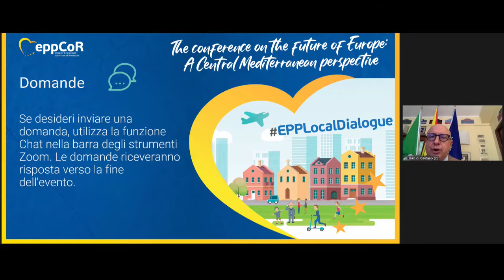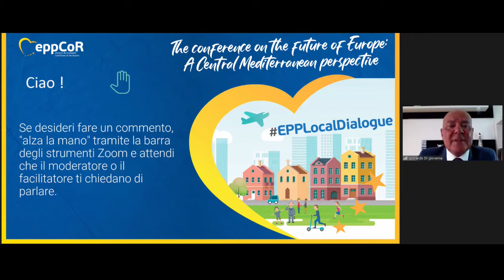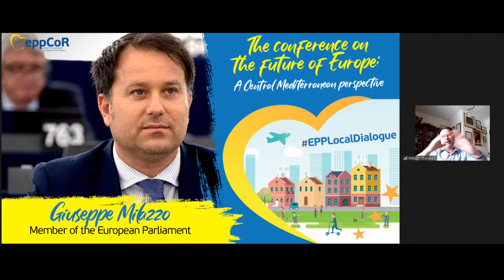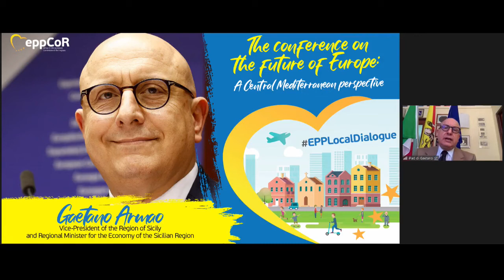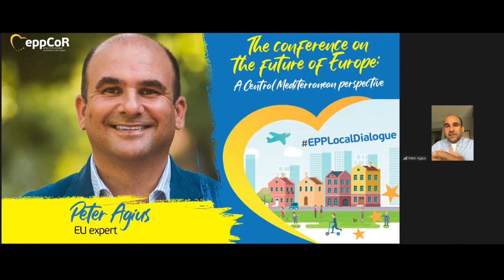EPP Local Dialogue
“The Conference on the Future of Europe will be an opportunity for Sicilians, Europeans on the frontier, to contribute in strengthening the house of European democracy. On the other hand, the EU must demonstrate its ability to respond to the concerns and aspirations of citizens.” Gaetano Armao, Vice-President of the Region of Sicily made these remarks during an EPP Local Dialogue on the Conference on the Future of Europe and the Mediterranean dimension.

Armao recalled that among the objectives set out in the EPP manifesto for the European elections, there was the need to create a new spirit of community that can protect and renew Europe. “This ambitious goal can be achieved through the Conference on the Future of Europe” he said. Armao added that the Conference on the Future of Europe can also lead to strengthen Euro-Mediterranean cooperation. In this regard he said that local and regional authorities need to be engaged and empowered through territorialization of the European Neighbourhood Policy. “Decentralization of power and decentralized cooperation are key tools to promote peace, democracy and greater security.”

Armao who is Chair of the CoR Interregional group on Insular Regions also spoke on insularity ad said that the condition of insularity remains marginalised in discussions on cohesion and funding policies. In this regard he said “The Recovery and Resilience Plans must take into account the socio-economic situation of local communities, ensure that programmes reflect the territorial needs as well as make sure that they are implemented without delay.”

Sergio Caci, Mayor of Montalto di Castro said that Sicily represents a European border not just a national border. He said that quite often Sicily and other islands are left alone to face difficult challenges such as migration. In this regard he appealed for a common approach. Caci also spoke about the need to ensure a level playing field when it comes to certain financial policies saying that several businesses were relocating because of disadvantages they were facing.

Giuzeppe Milazzo, MEP said that the Mediterranean Sea is the sea of civilisation, being rich in history and culture. He added that the Mediterranean Sea must not represent the sea of the death and that when it comes to migration this is a European challenge. On the recovery, Milazzo said that Europe has been tested by the pandemic and passed the initial test but this is the starting point and that there is a long way we go. He said that the Conference of the Future of Europe must represent a new era for Europe, a Europe of hope.

Peter Agius, EU expert spoke about the opportunity presented by the Conference on the Future of Europe to address challenges faced by islands. He recalled that article 174 of the Treaty on the Functioning of the European Union refers to the need to give particular attention to least favoured regions such as islands. He said “Notwithstanding several efforts done to promote this issue, we are far from achieving this objective. EU funding is not enough to bridge the gap between different regions and for regions that lag behind to catch up.” In this regard he shared a proposal which he presented through the platform on the Conference on the Future of Europe for the European Commission to include the cost of insularity in impact assessments conducted before presenting legalisation to bring this article in the treaty to life. “This will ensure that EU legislation takes into account the challenges faced by islands” he concluded.